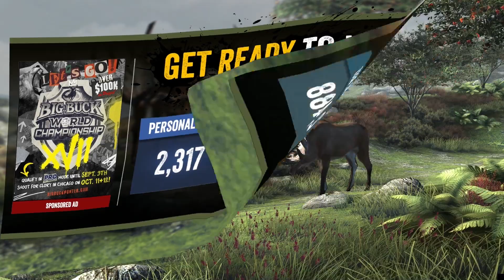Big Buck Hunter Reloaded: irish elk pro mode! trek 1